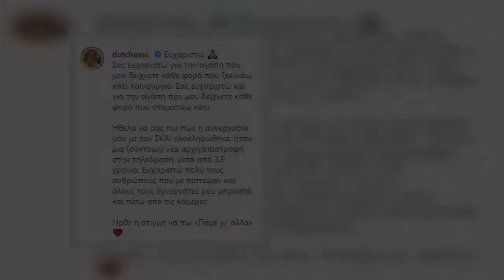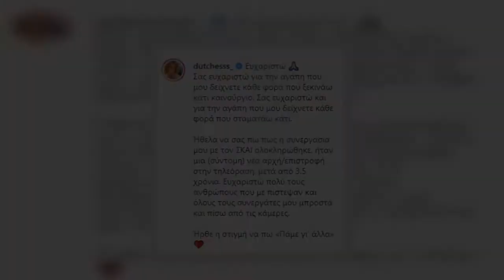✅ Δούκισσα Νομικού: Ανακοίνωσε μέσω Instagram το τέλος της συνεργασίας της με τον ΣΚΑΪ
✅   Παρελθόν από τον ΣΚΑΪ αποτελεί η Δούκισσα Νομικού και η εκπομπή "Super Makeover".    Με μια ανάρτησή της μέσα από τον προσωπικό της λογαριασμό στο Instagram η παρουσιάστρια ανακοίνωσε πως η συνεργασία της με τον τηλεοπτικό σταθμό ολοκληρώθηκε.   «Σας ευχαριστώ για την αγάπη που μου δείχνετε κάθε φορά που ξεκινάω κάτι καινούργιο. Σας ευχαριστώ και για την αγάπη που μου δείχνετε κάθε φορά που σταματάω κάτι. Ήθελα να σας πω πως η συνεργασία μου με τον ΣΚΑΙ ολοκληρώθηκε, ήταν μια (σύντομη) νέα αρχή/επιστροφή στην τηλεόραση, μετά από 3.5 χρόνια. Ευχαριστώ πολύ τους ανθρώπους που με πίστεψαν και όλους τους συνεργάτες μου μπροστά και πίσω από τις κάμερες. Ήρθε η στιγμή να πω «Πάμε γι’ άλλα». Έτσι είναι αυτή η δουλειά, μηδενίζεις συχνά το κοντέρ. Αλλά γι’αυτό είναι υπέροχη. Δεν ξέρω τί θα έρθει, πότε θα έρθει, πού θα έρθει. Αλλά εδώ είμαστε. Μαζί. Πάμε γι’ άλλα λοιπόν», έγραψε χαρακτηριστικά η Δούκισσα Νομικού στην ανάρτησή της.   Θυμίζουμε πως οι φήμες τον τελευταίο καιρό ήθελαν την παρουσιά ...